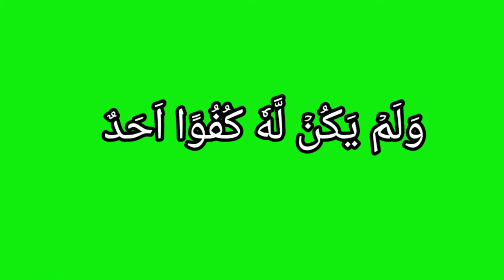Green Screen video || Surah Ikhlas || Tilawati Quran || no copyright video || Short video || Shorts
سورہ إخلاص گرین سکرین ویڈیو || شارٹ ویڈیو || اسلامی ویڈیو شارٹ ویڈیو